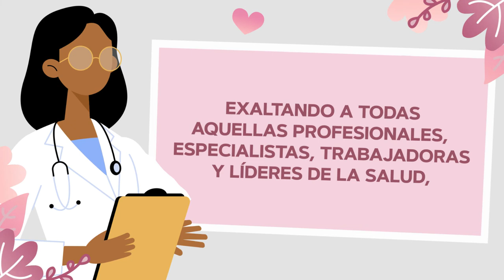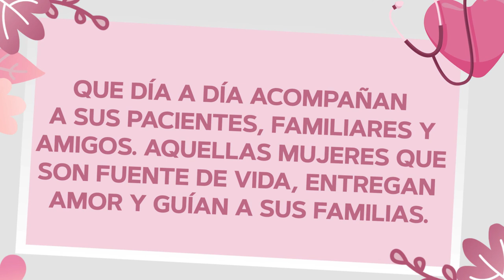ExclusivoMSP I Los trimestres del embarazo